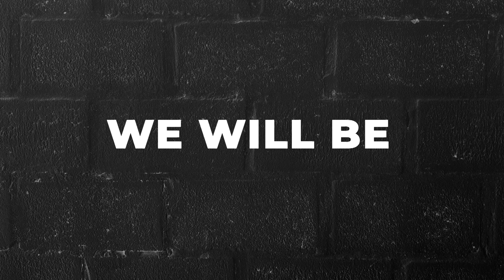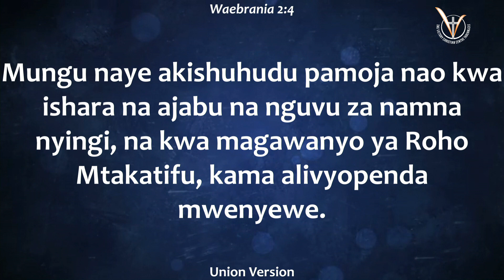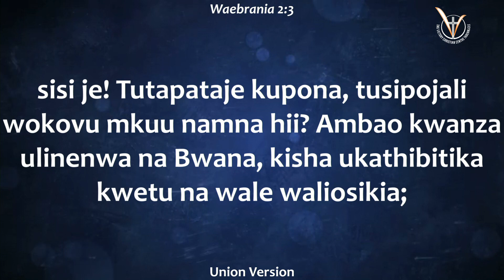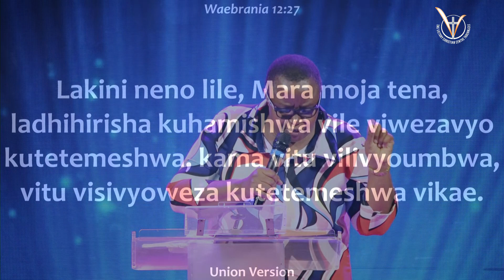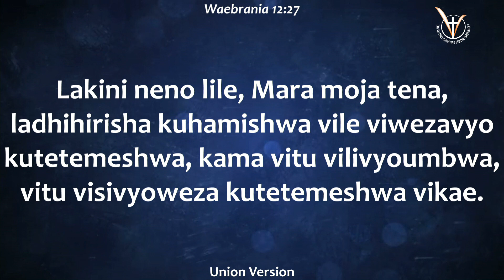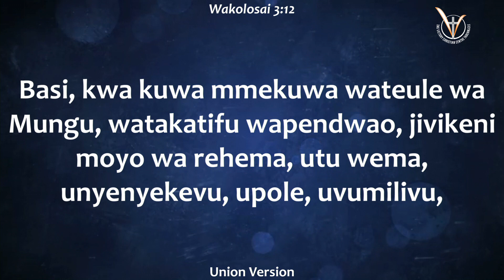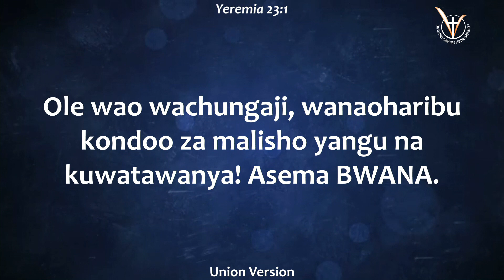Vikwazo vya Kukua Kiroho | Bi.Theresia Kabado | Ijumaa 24 Machi 2023